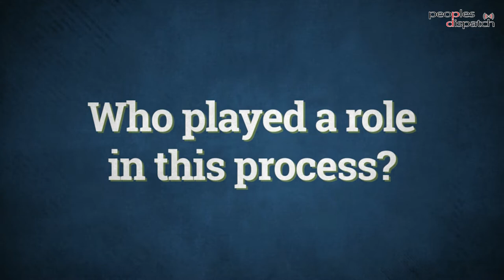Understanding the Lebanon-Israel deal over offshore gas fields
Rania Khalek of BreakThrough News explains the recent deal between Lebanon and Israel over offshore gas fields. She explains the history of the dispute, the obstacles in the way of the deal, and the role of various players, including the US and Hezbollah. She also talks about the implications of the deal for the countries and the region.